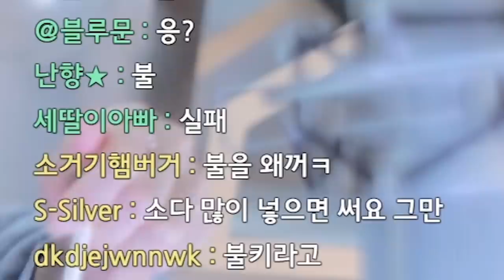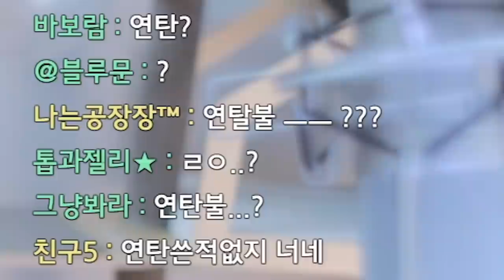달고나가 다시 유행이라고?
* BGM
Track : Dance Time, I Wanna be a Rockstar, Piggy Cake, 갑자기 멍때리기, 강아지같아, 몰래몰래, 소라게의 모험, 오빠자꾸방구껴, 이게 머선129, 트로트 인생, 눈치게임